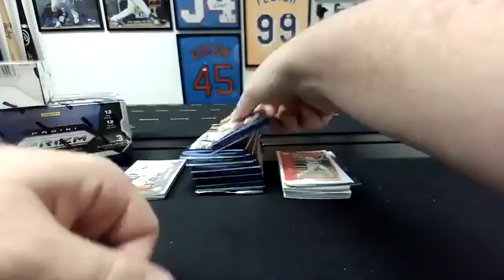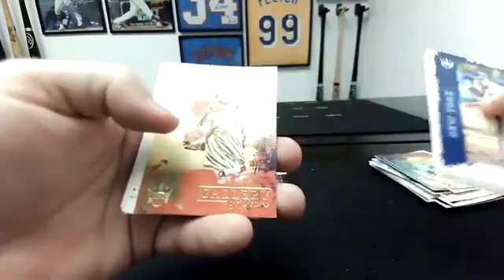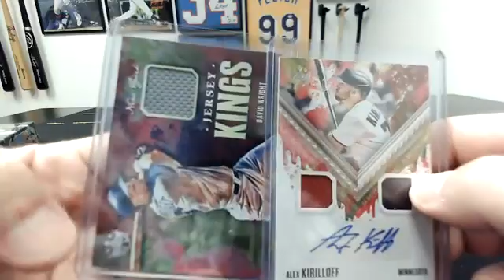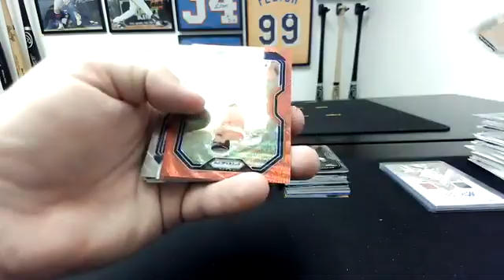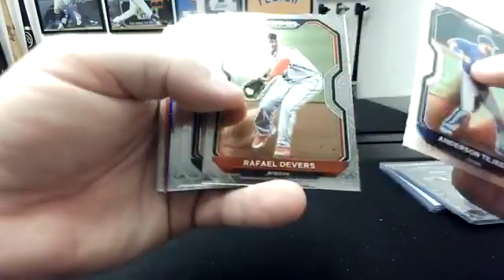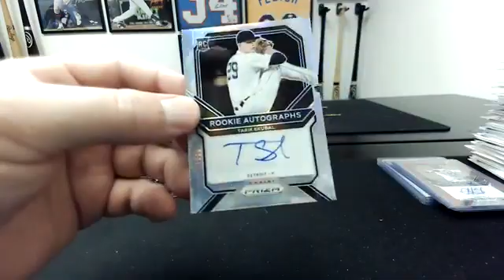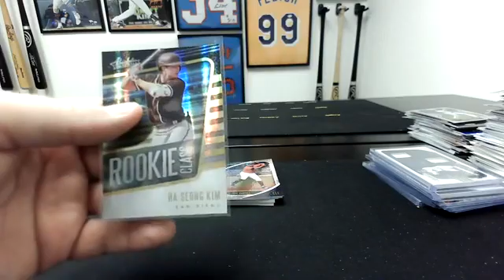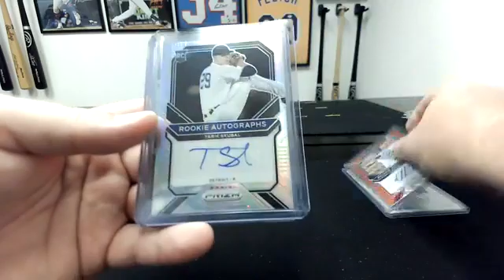2021 Panini Baseball 3-Box Mixer (Absolute, Prizm, Diamond Kings) Break #371